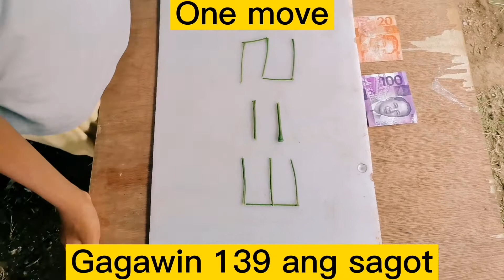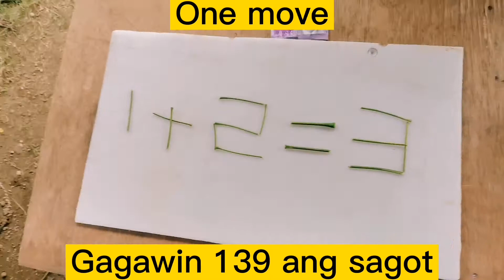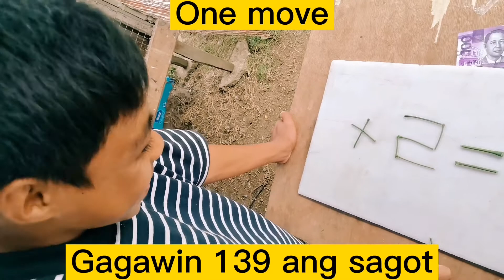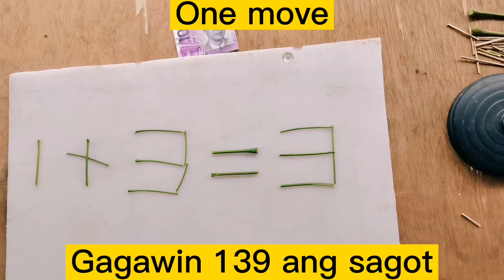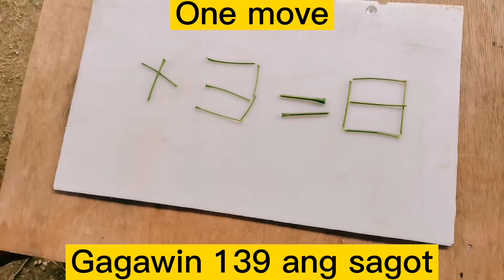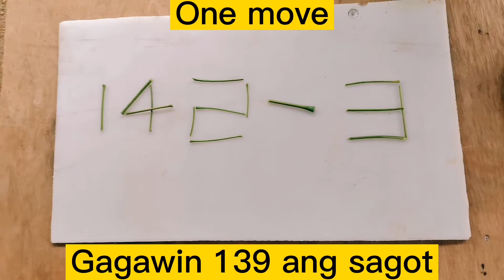one move gagawing 139 ang sagot. easy 100 daw. 😂 vlog no. 5